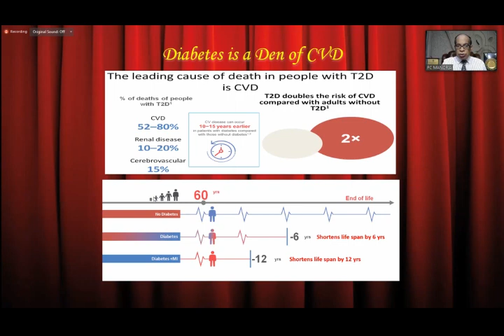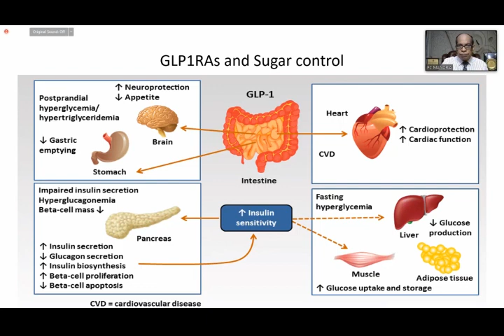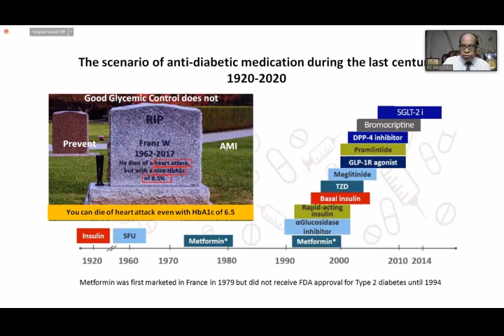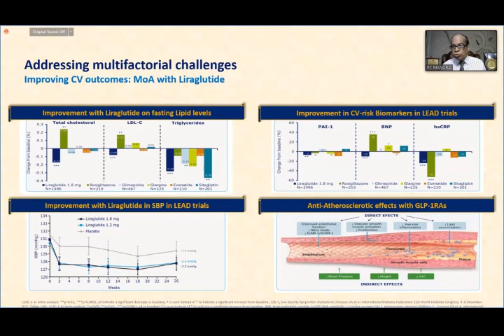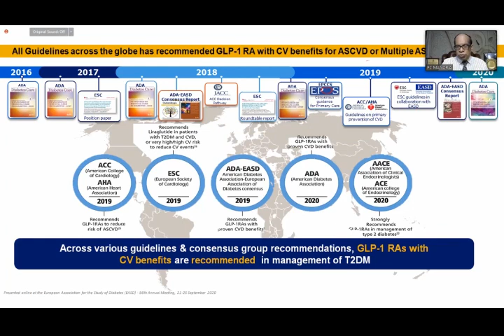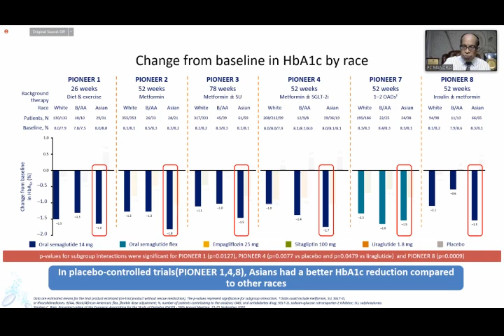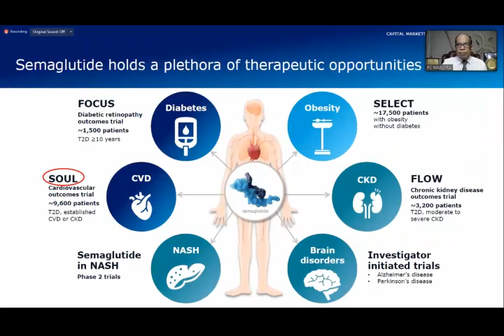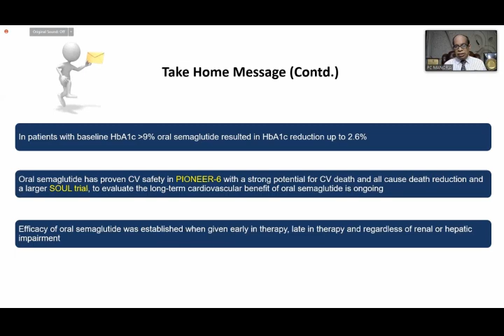Role of GLP 1 RA in diabetes with ASCVD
Watch the video entitled Role of GLP-1 RA in patients of T2DM with ASCVD- Dr Prof P C Manoria